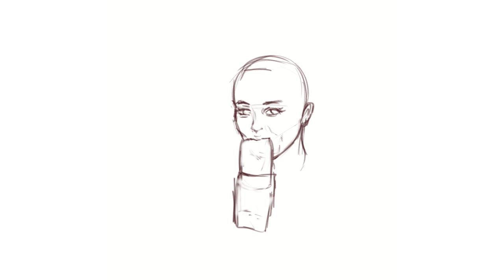How To Paint A Portrait Like A Pro!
Hello everyone 😊✨

Here is a time-lapse of a portrait I made on clips studio paint.